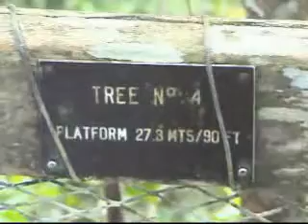Amazon Trewalk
Amazon rain forest treewalk about 50 mi. downriver from Iquitos, Peru